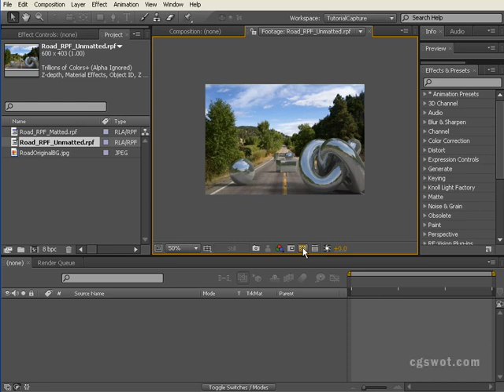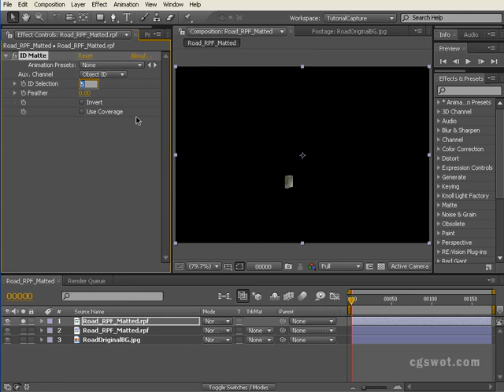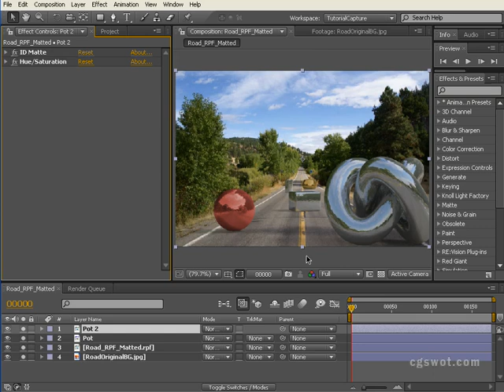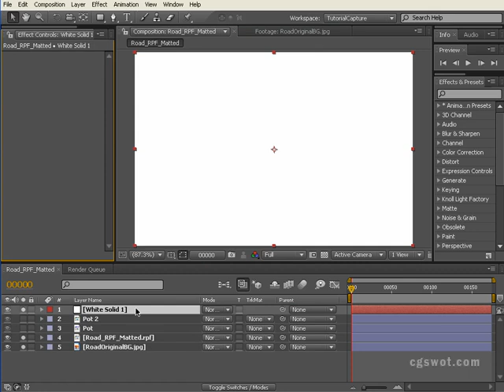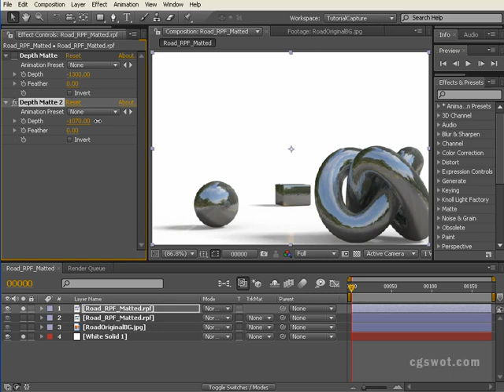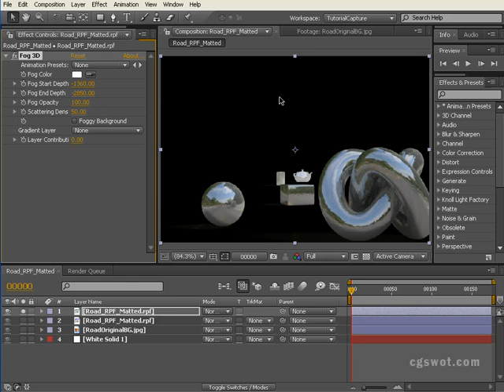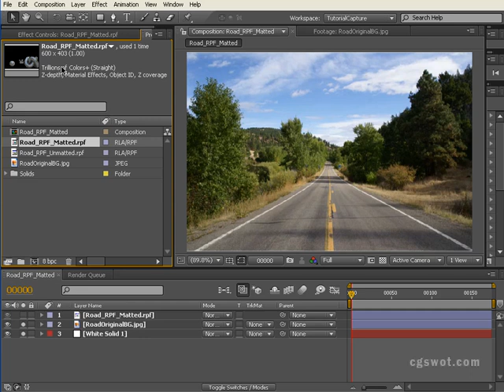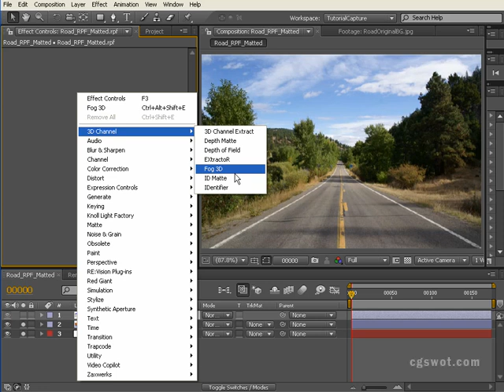Power of the RPF File (2 of 2) - Tutorial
An introduction to the power of RPF and RLA files and how they can be used in post production. Render from any 3D application and embed various channel information to be used in compositing software. Learn how to create depth-of-field effects, without the render overheads.